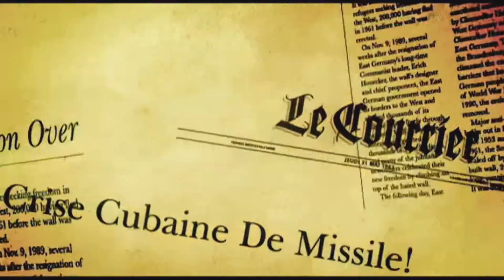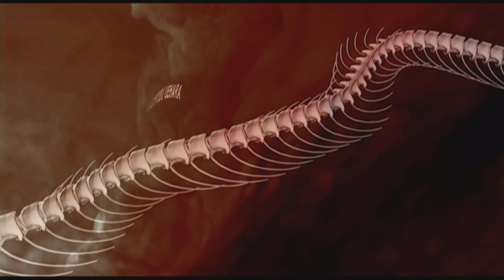METAL GEAR SOLID 3: Snake Eater Introduction